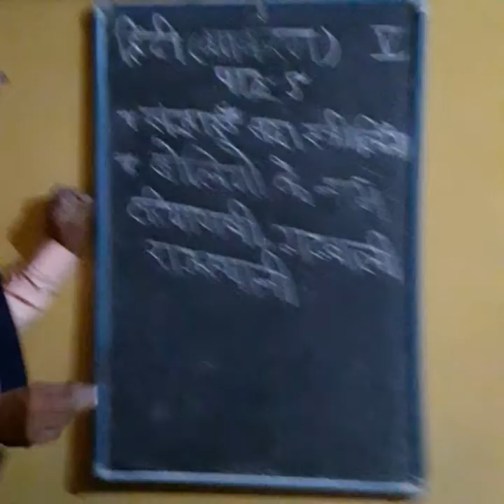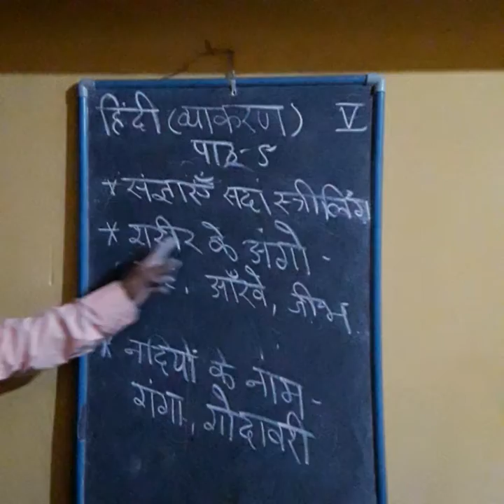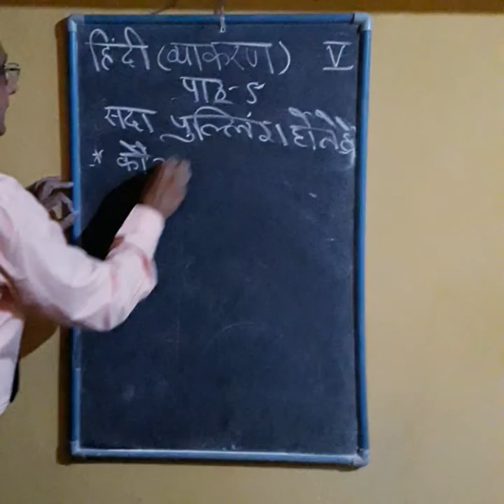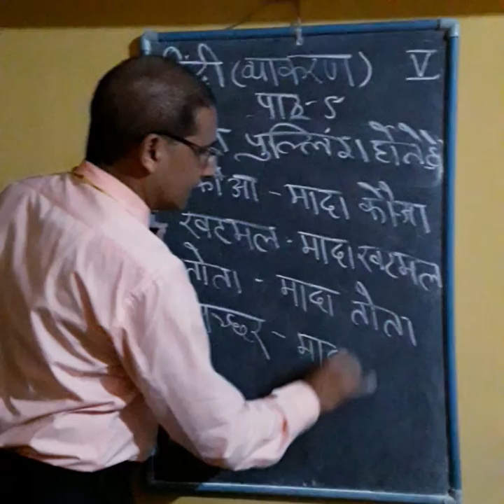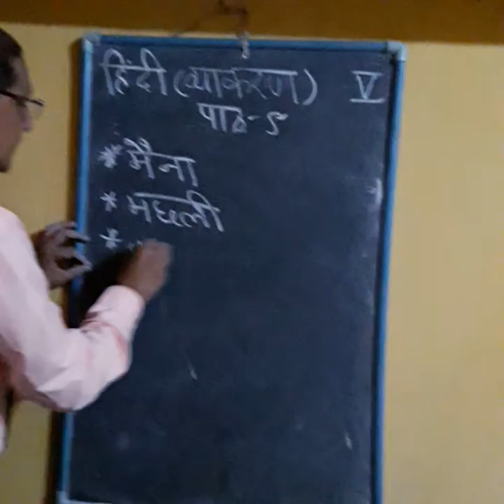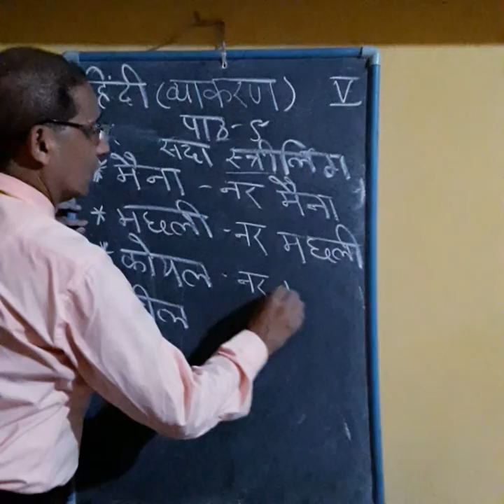Hindi Grammar, ch-5 P-14 V